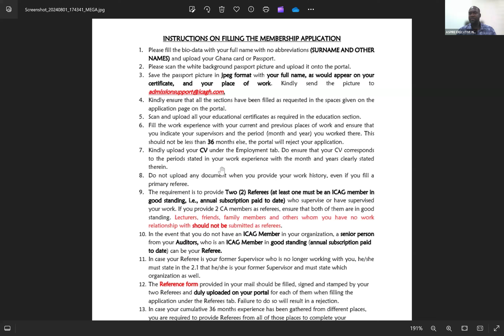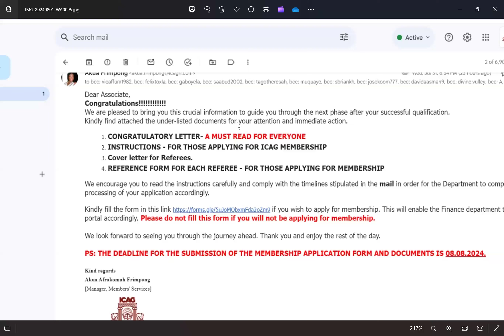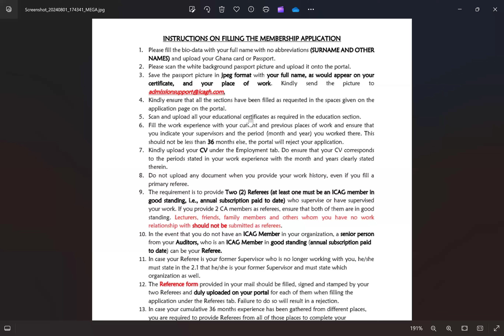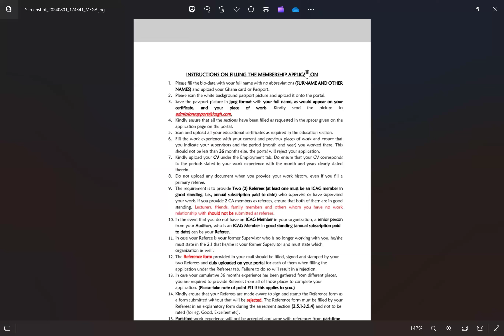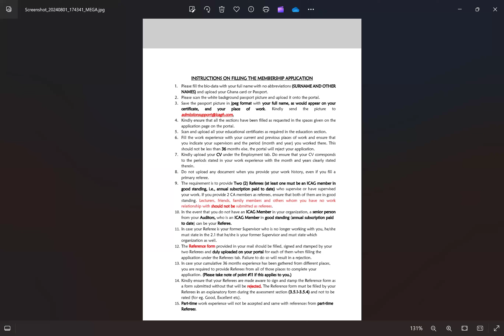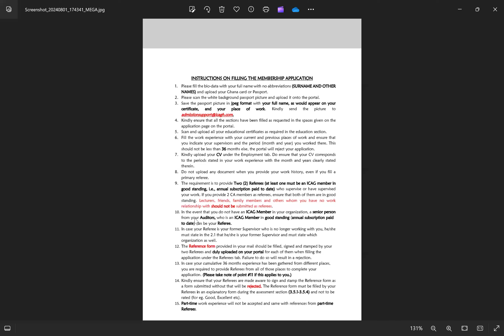Aspire ICAG Alumni Meeting with Member Service March & July 24